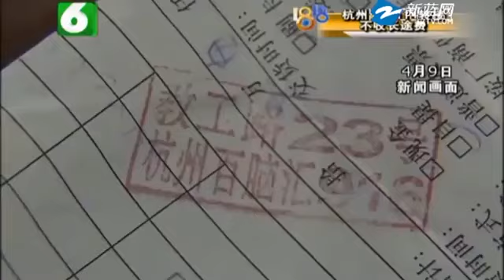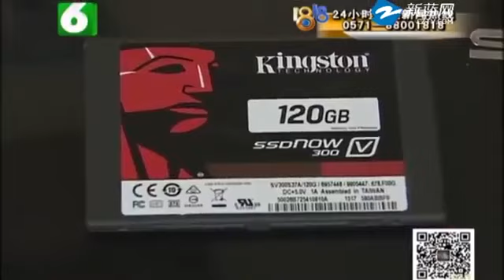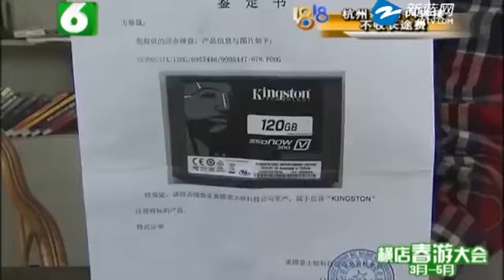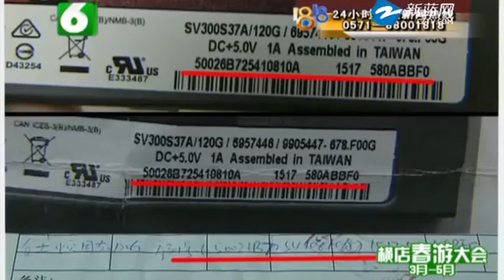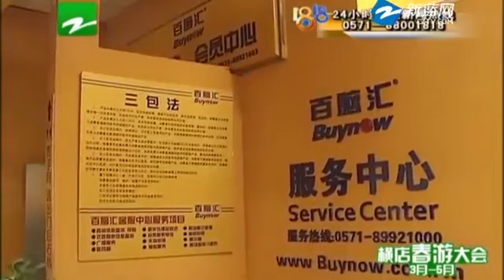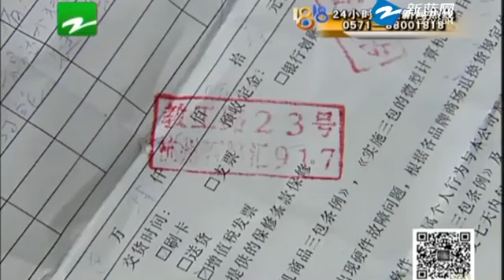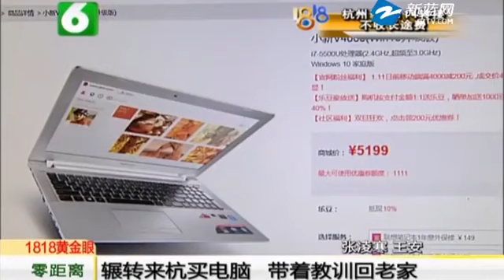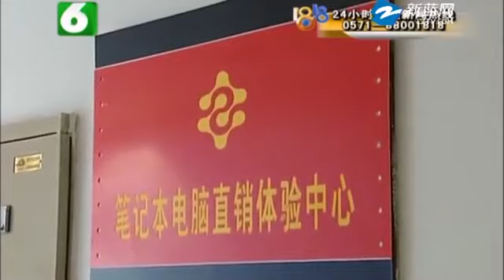这样的黑商家应该滚出我们杭州百脑汇买电脑被骗，奸商反被肛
Kelly星云tvYouTube频道，电报官方频道群